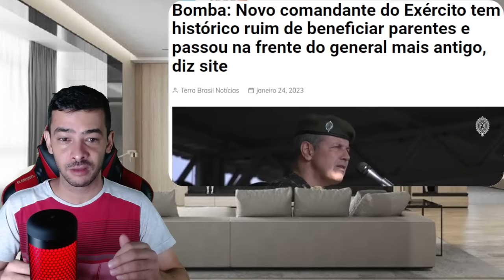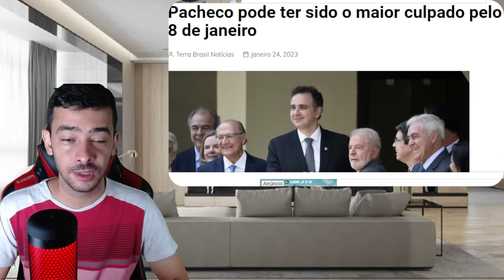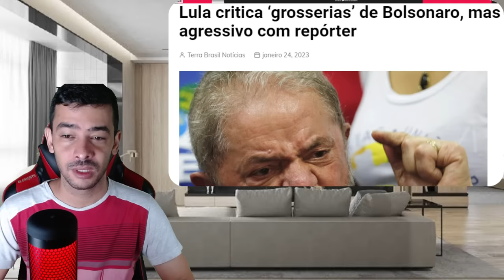SO AQUI! BOMB4 PACHECO MAIOR CULPADO PELO DIA 8? | PRIMEIRA OBRA DE LULA É NA ARGENTINA!